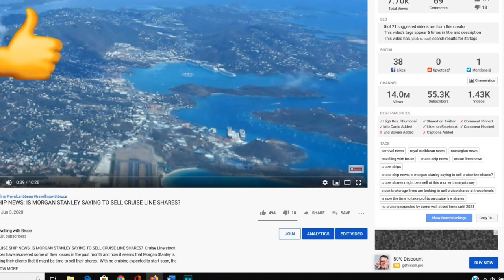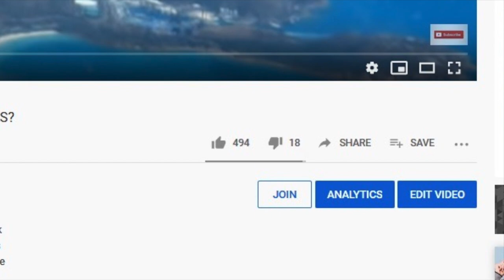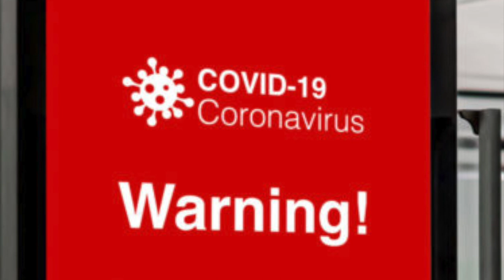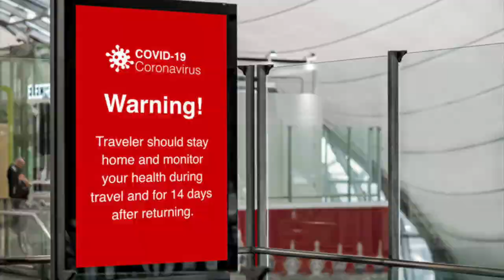MAJOR CRUISE NEWS NORWEGIAN CANCELS CRUISES TO MAR/21 CARNIVAL HORIZON FLUNKS CDC CERTIFICATION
In major cruise news Norwegian Cruise Lines has announced that all of it's sailings will be cancelled until March 1st 2021. Carnival has been trying to get the Carnival Horizon Certified to be able to pick up and drop off crew members in Florida, but the CDC has flunked the ship because of a number of health protocols. This setback does not look good because if Carnival can't even get cleared to load or unload it's crew, how will they be able to get cleared to pick up or drop off paying passengers?

Order a custom printed Limited Edition Postcard from Bruce at Travelling with Bruce direct from beautiful Creston British Columbia Canada while they last by making a $9.99 US Funds donation to the TWB Family via our PayPal Donation link here

OR.

Get a Your Postcard as a free Perk by...
enjoy the perks of channel membership!  Join me Live every Monday at 7pm et and every Friday at 3pm et for the Sponsor Member Hangout show just for Sponsor Members!

Nightmare Cruise On Voyager Of The Seas 1300 Males Party For 3 Straight Days Crew Terrified